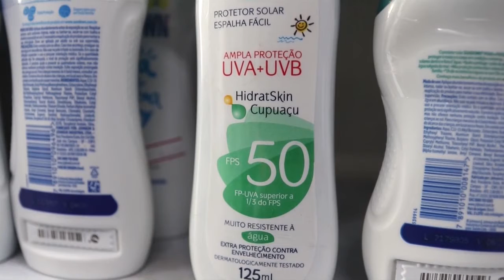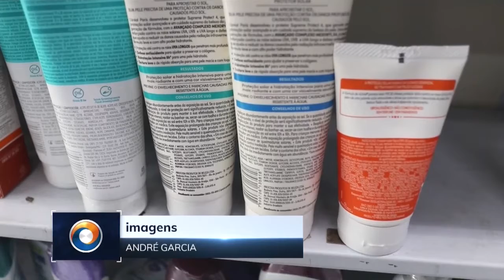TVU Jornal 2ª Edição 10/02/2021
Começou hoje, aqui em Votuporanga, a vacinação contra a Covid-19 em idosos com mais de oitenta e cinco anos. E também terá início a aplicação da segunda dose nos profissionais da saúde.